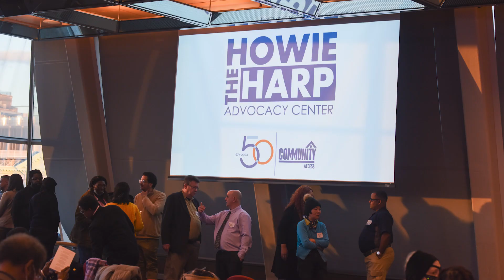Howie the Harp Graduation 01 08 2024 vimeo Original